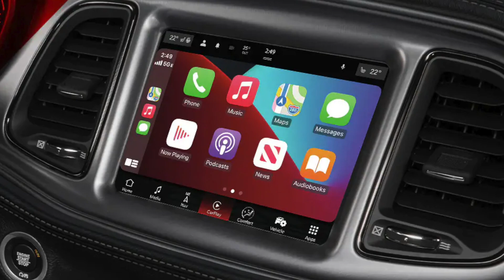Matthew Jacob Hiers Is the Most Lucky Man Alive: Because He Got to Drive the 2023 Dodge Demon 170 La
Technology The Challenger Demon one-seventy Last-Call is a technologically advanced car, with a number of features that make it a great choice for both everyday driving and performance driving. These features include a 10 and-a-quarter inch touchscreen infotainment system, a 10-speaker Alpine sound system, a Wi-Fi hotspot, and a number of driver assistance features; including adaptive cruise control, lane departure warning, and blind spot monitoring., Conclusion The 2023 Challenger Demon one-seventy Last-Call is a special edition muscle-car that celebrates the end of an era. It's a powerful, stylish, and comfortable car that's sure to turn heads. If you're looking for a unique and exclusive muscle-car, the Challenger one-seventy Last-Call is a great option., Value & Collectability The Challenger Demon one-seventy Last-Call is a limited-production model, which makes it very desirable for collectors. Previous models of the Challenger, such as the Hellcat, have appreciated dramatically in value. For example, a 2015 Dodge Challenger SRT Hellcat with 10,000 miles on it sold for $90,000 in 2022. Significantly more than the car's original MSRP of $65,000. The Challenger one-seventy Last-Call is a limited-production model, which means that there are only a finite number of them available. This makes them more desirable for collectors. Second, the Challenger one-seventy Last-Call is one of the most powerful muscle cars produced, and there is a growing demand for high-performance vehicles and there is a growing demand for stylish, performance vehicles. , Availability Learn more about the 2023 Challenger one-seventy Last-Call today at Boniface-Hires Chrysler Dodge Ram in Merritt Island, FL. They are one of the few dealerships in the country that will have a Last-Call available, with a limited production of just 33-hundred cars, don't miss your chance to own one of these iconic muscle-cars.